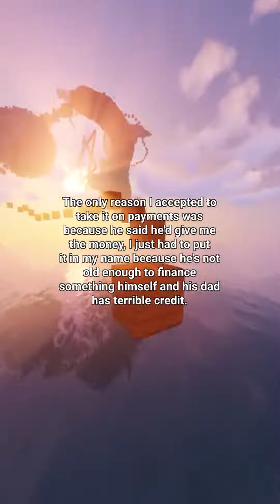TIFU by getting the wrong laptop for my brother